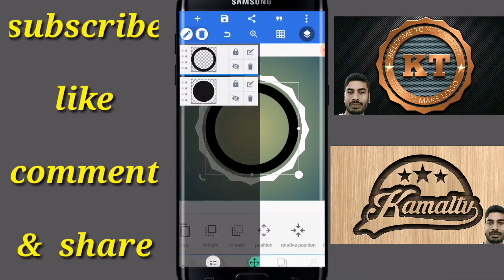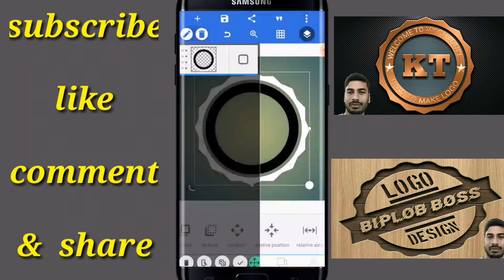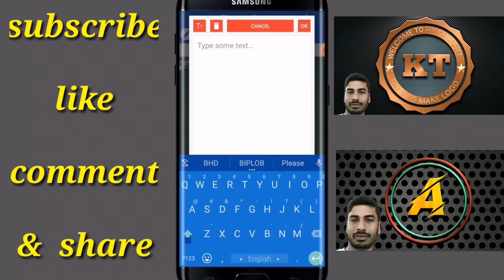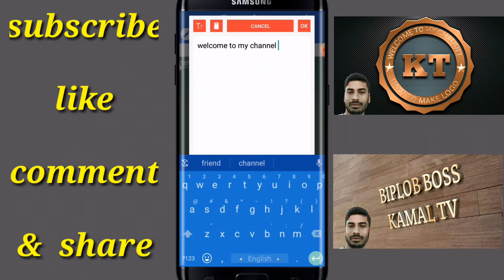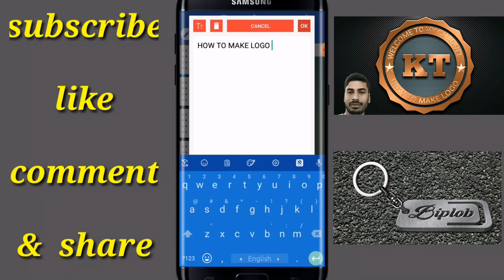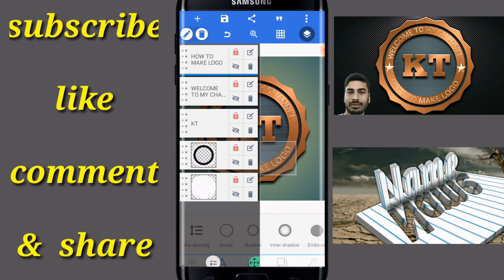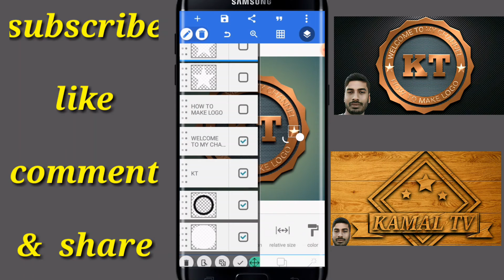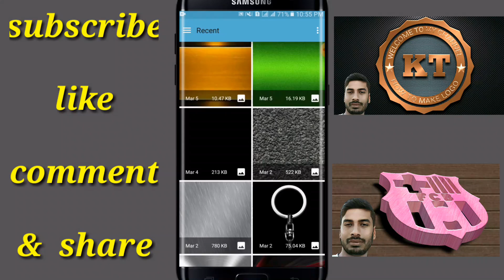How to make youtube channel professional logo design | pixellab tutorial ( Kamal tv )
How to edit professional logo  How to make channel logo  How to make youtube channel professional logo design on android phone.